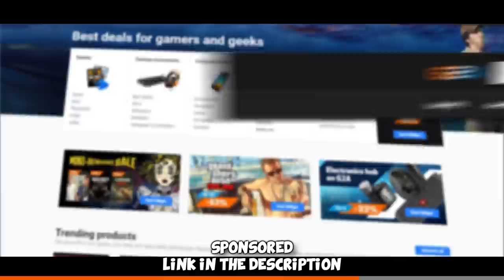Carrying G2 kennyS to Global Elite... ft sTaXx, fl0m, GeT_RiGhT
We played more Global Elite matchmaking with @kennySofficial @fl0m @GeTRiGhTOfficial and @bysTaXx and yeah, the funny moments keep flowing :D Hope you enjoy!